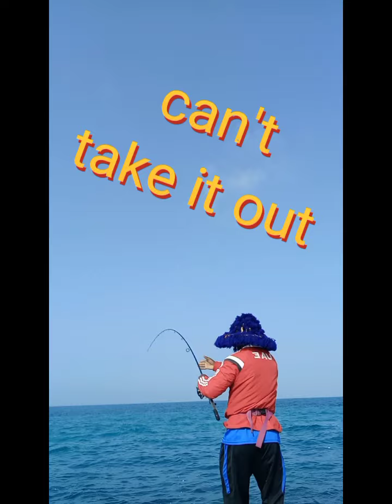Lost the Biggest squid ever in my life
in this session I lost a huge cobia around 15to20kg and lost the biggest squid ever in my life from the shore 🙃... it's happening all the time and for everyone atleast one time in your fishing journey. .hope you enjoy thank you